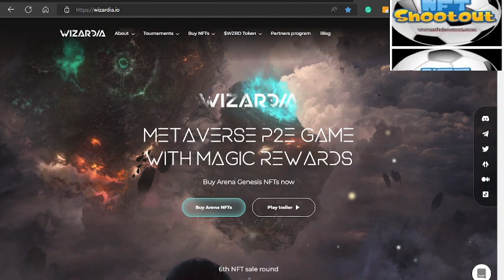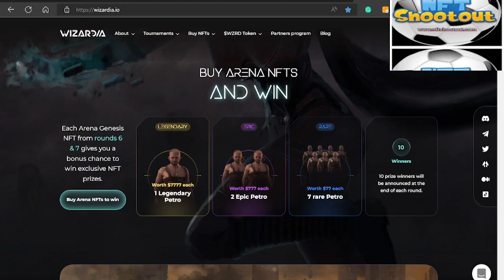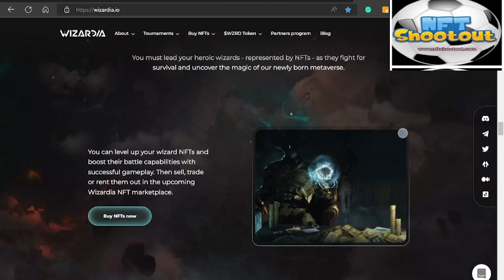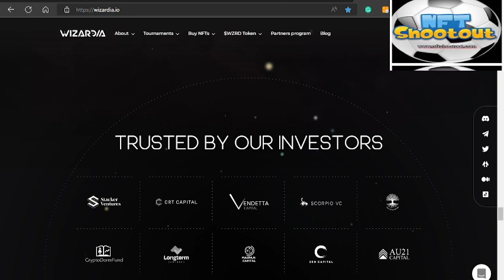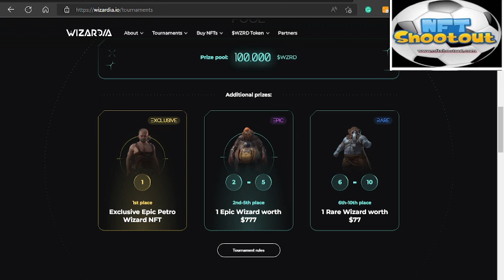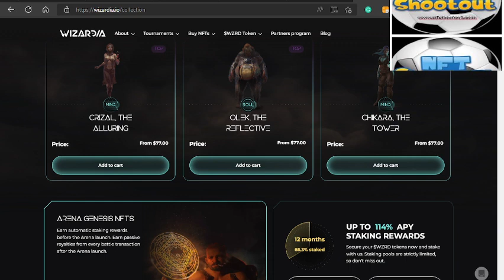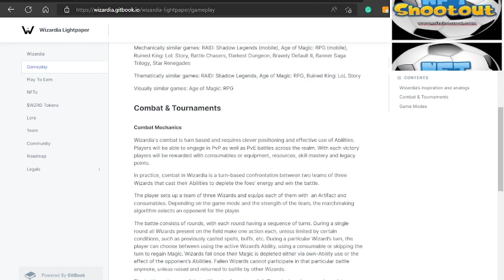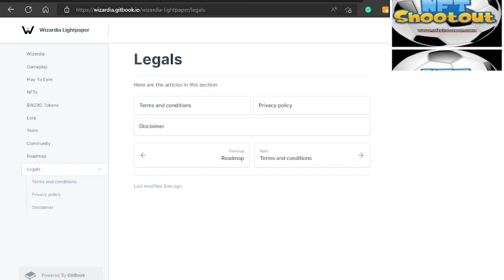WIZARDIA NFT Play to EARN Game Review I How to play WIZARDIA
It is a Play-to-Earn online role-playing strategy game with unique NFTs at it’s core. Players get rewards from Wizardia by monetary investments. They also will be paid for time and effort investments into the game.

FEATURED NFT P2E: NFTSHOOTOUT
Decentralized nft footballgame

RECOMMENDED VIDEOS, NFT GAMES & APPS TO WATCH OUT FOR!